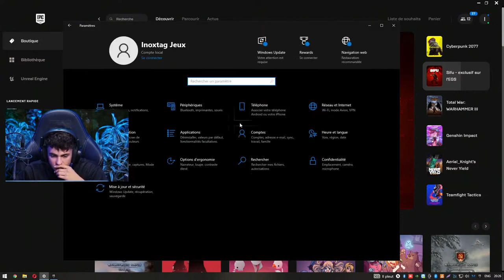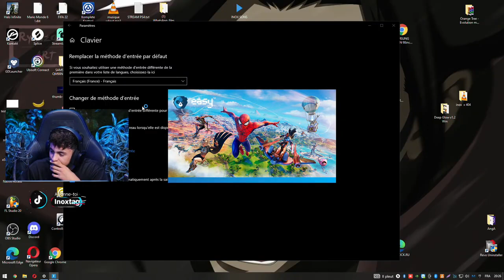Live Rediff Inoxtag (16 Février 2022) Objectif TOP 1 TILTED + Clash Royale 22H30 !